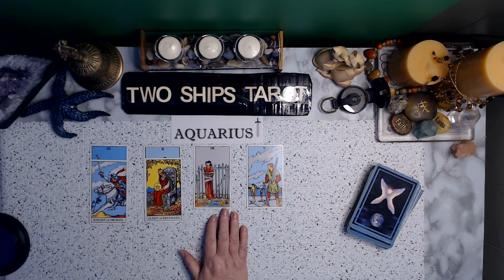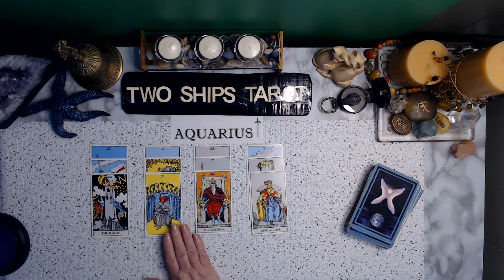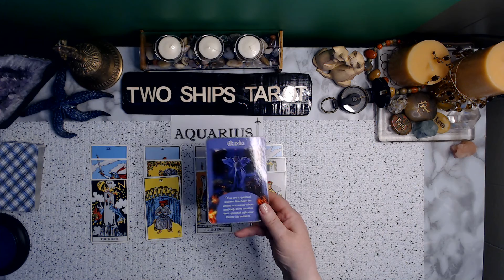AQUARIUS Ever thing locked inside you ! MAY 9 - 15 2022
Don't forget to check your Moon, Rising and Venus signs.